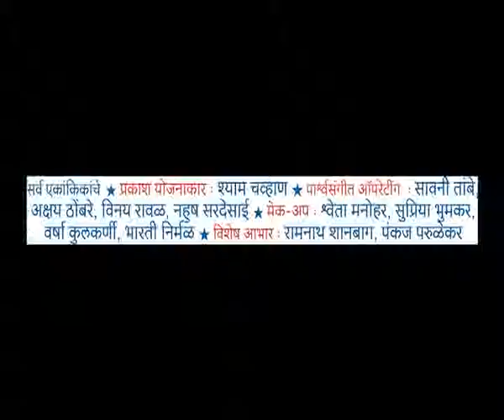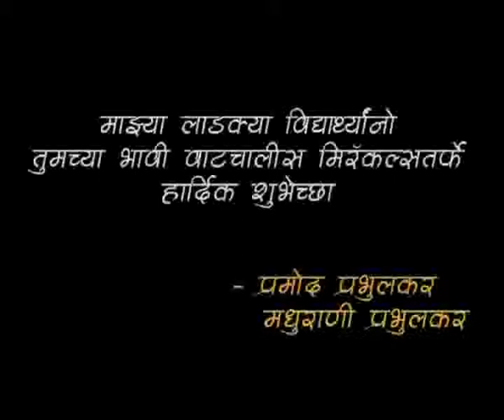Marg By Miracles Academy, Pune Sch - 6